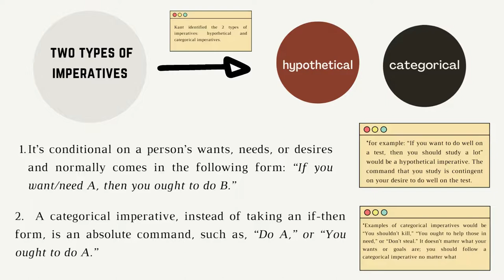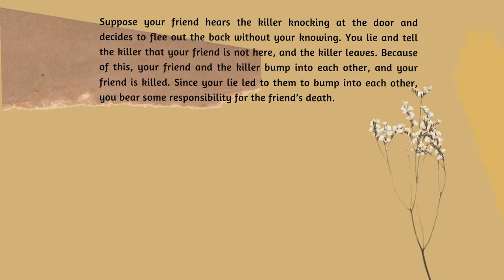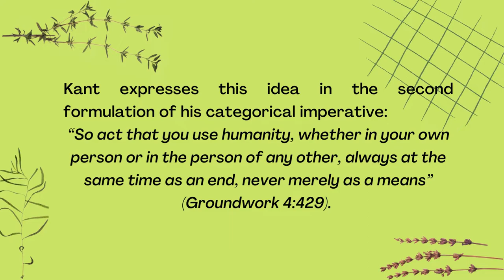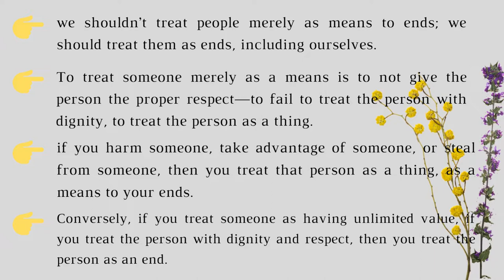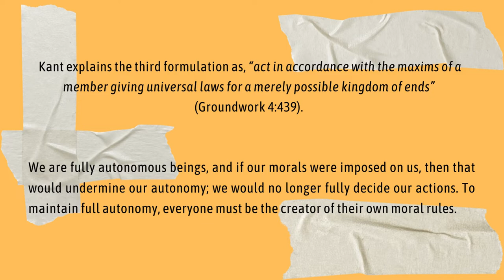Lecture 6_Ethics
This is a recorded video lecture exclusive to my students (SBC) only. Uploaded  here because of big MB size.

Reference book: Introduction to Philosophy: Ethics
FRANK ARAGBONFOH ABUMERE, DOUGLAS GILES, YA-YUN (SHERRY) KAO, MICHAEL
KLENK, JOSEPH KRANAK, KATHRYN MACKAY, JEFFREY MORGAN, PAUL REZKALLA,
GEORGE MATTHEWS (BOOK EDITOR), AND CHRISTINA HENDRICKS (SERIES EDITOR)
COLLEEN CRESSMAN AND ALLISON BROWN